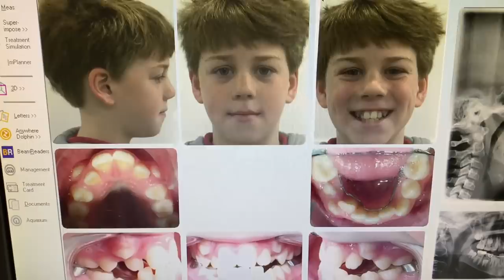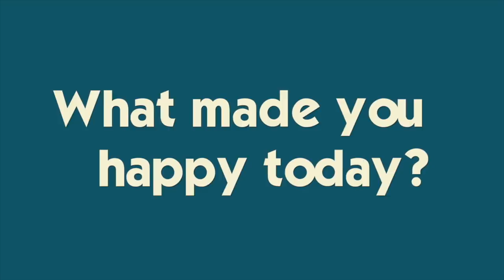RYAN’S GETTING BRACES | WE ARE BUYING A CAR!